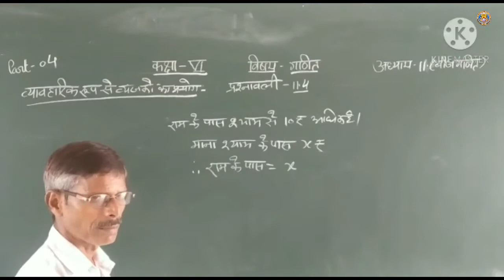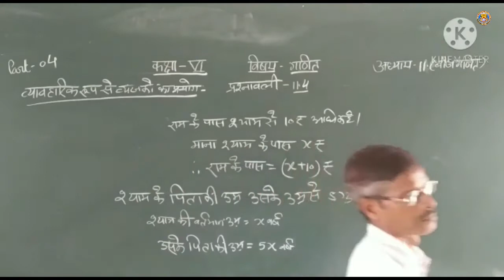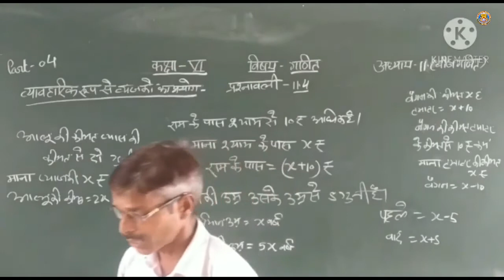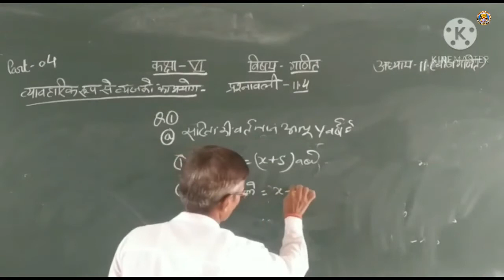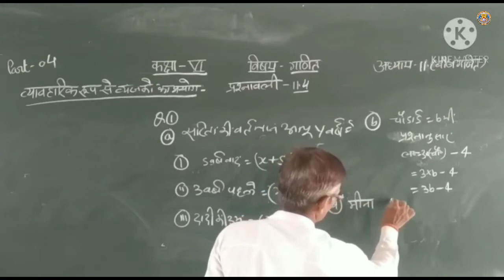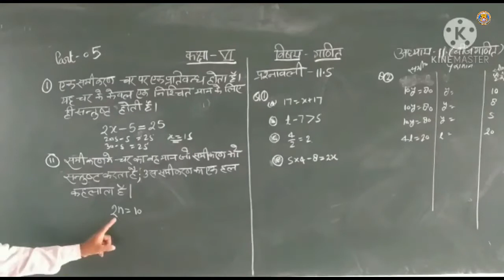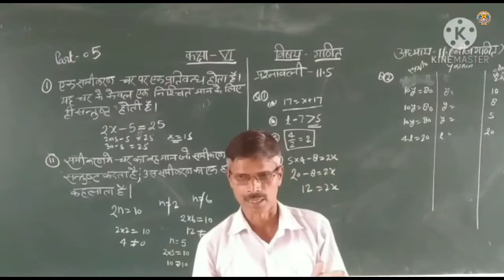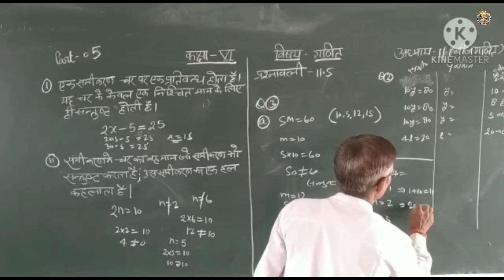Class-6 Sub-Math Lesson-11 Part-2 By-Mr.Sheo Sir